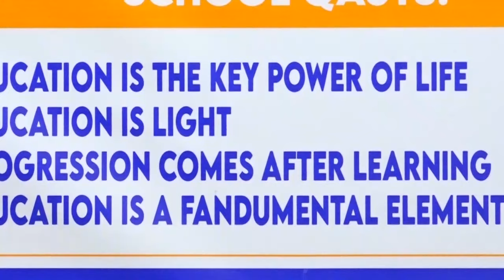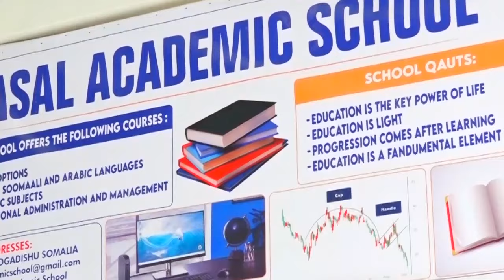Sanatar Sareedo" Dastuurka malaha Madaxweyne Xasan Sheekh iyo R/wasaare Xamse.